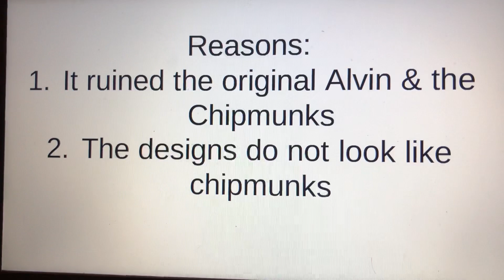Meh #21 (6 opinion changes) (DISOWNED FOR MICHAEL MICHAE)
If you disagree with me, IRYO

Opinion bashing=blocked

Disowned for Michael Michae because I’m okay with him nowadays